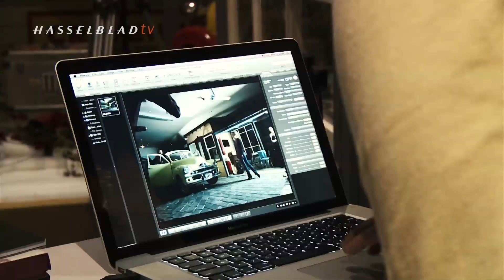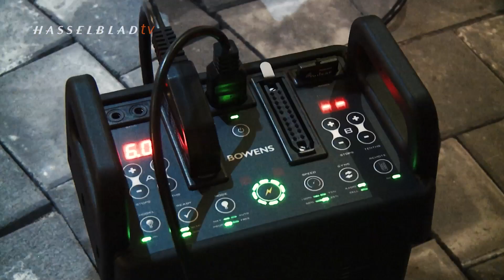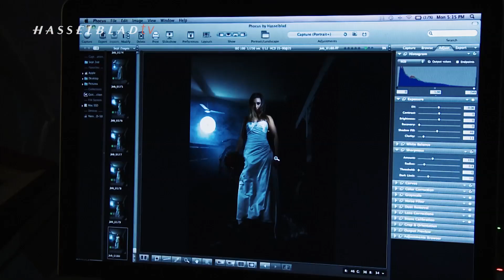'Five' shoot with Hasselblad H5D-50